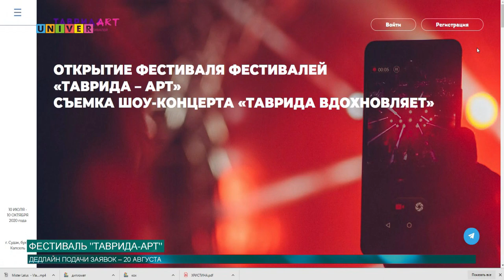ФЕСТИВАЛЬ "ТАВРИДА-АРТ"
Фестиваль "Таврида-Арт" вновь открывает свои двери. В этому году мероприятие пройдет со 2 по 6 сентября. Хочешь стать участником ? Тогда поторопись! Подать заявку ты можешь до 20 августа.